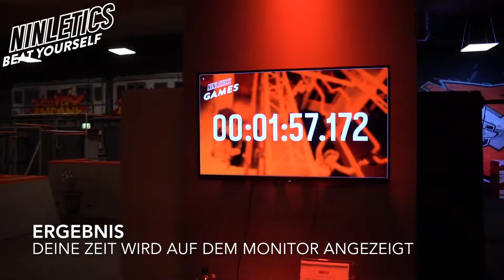NINFLY Münster I Challenge of the week #23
Challenge of the Week #23

In unserer Ninja Sports Arena erwartet dich mit dem "Haus vom Nikolaus" dieses Mal eine ganz besondere Challenge of the Week. Bist du ein Wackel-Dackel oder Balance-Held? 😉

NINFLY - Home of modern Sports.